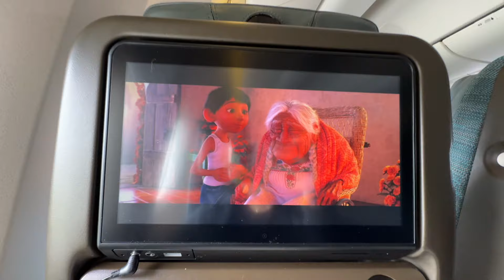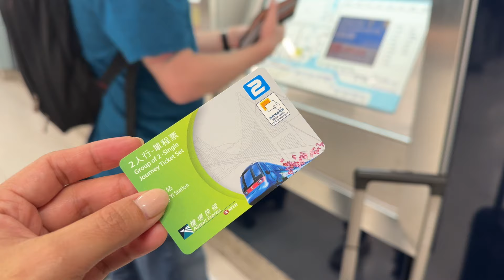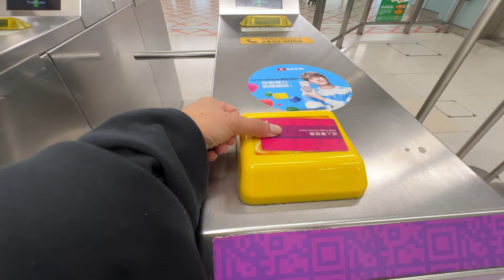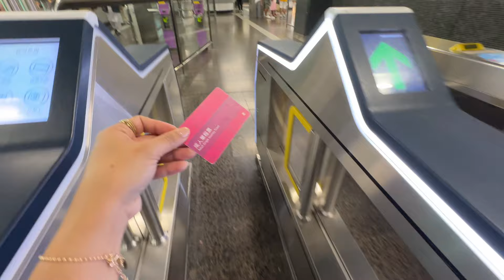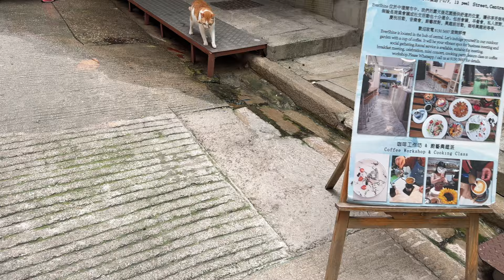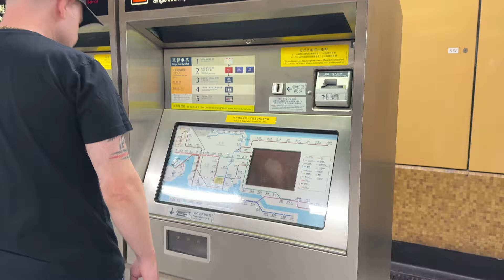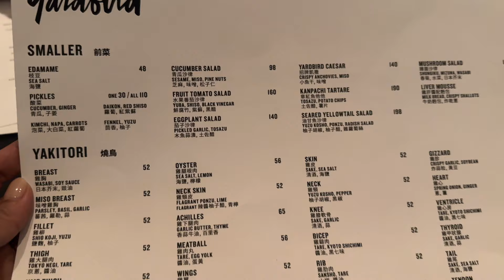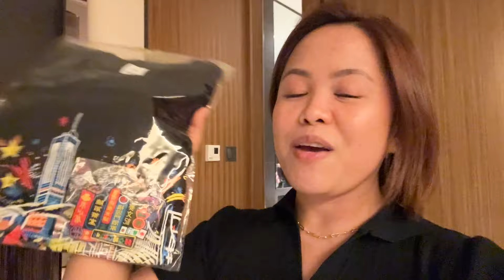HONG KONG VLOG! ( Waliking around Hong Kong, Night Market Shopping ) | heyitsfeyvlogs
Ganito pala ang Hong Kong!

XOXO, Fey 💋